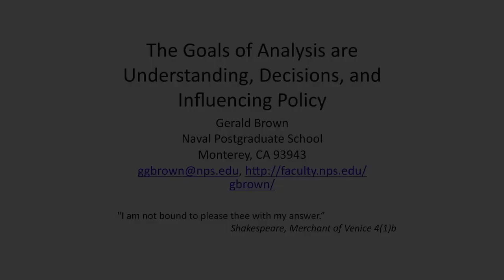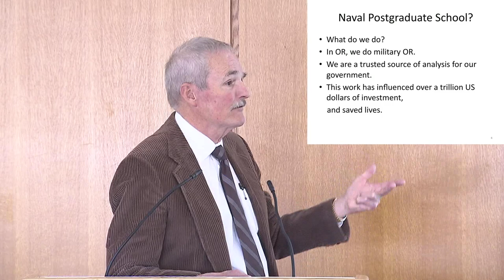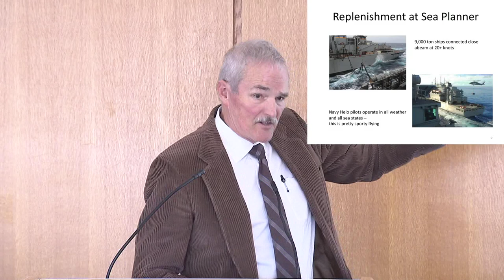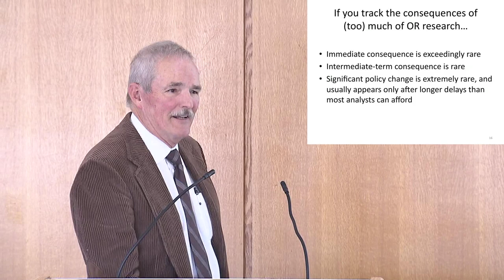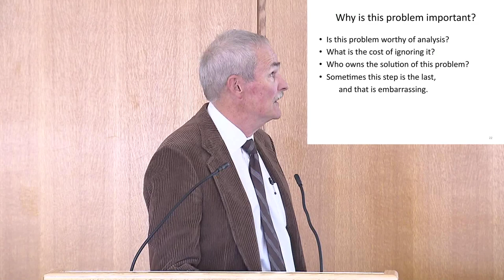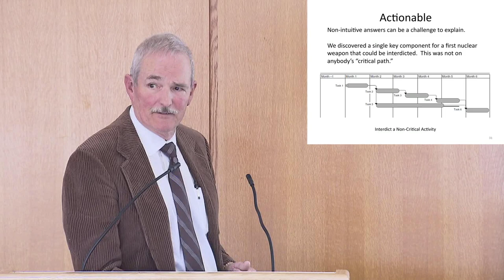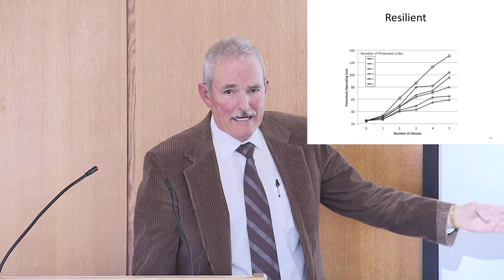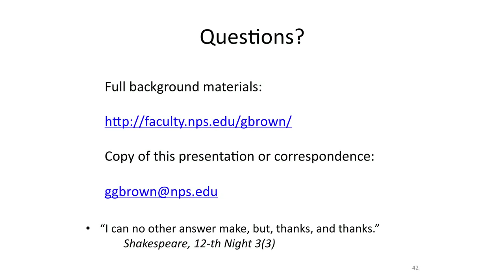EPD with Dr. Gerald Brown